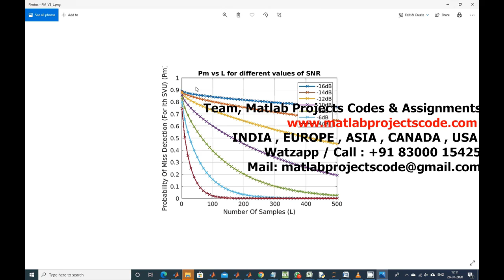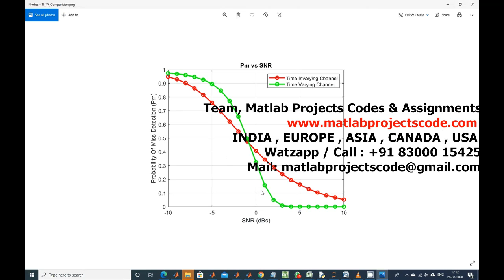SPECTRUM SENSING IN COGNITIVE VEHICULAR NETWORKS FUSION BASED CR-VANET :Watzapp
The content of the project:
1. IEEE standard reference paper
2. PowerPoint presentation
3. Screenshots
4. Software
5. Source code
6. Videos
7. ReadMe document to guide.

Vehicular Ad Hoc Network (VANET) is envisaged to play an important role in the safety of drivers and passengers when moving on the roads. However, VANET still faces many challenges before it could be deployed. One such challenge is shortage of radio frequency spectrum channels. VANET has been allocated 7 channels for dedicated short range communication at 5.9GHz band. The 7 channels are likely to get congested in high vehicle densities when many vehicles are contending for the same medium. Consequently, affecting the transmission of safety and emergency messages. To alleviate the problem of scarcity channels, dynamic spectrum access (DSA) through cognitive radio (CR) technology has been proposed. One of the core functions of a CR is to identify spectrum holes in licensed frequency bands that can be accessed by unlicensed users through spectrum sensing. In VANET, spectrum sensing is challenging because of the mobility nature of vehicles, dynamic topological changes as well as other unique characteristics not found in other networks. However, these challenges have not been fully studied and how they affect spectrum sensing in cognitive vehicular network (CVN). In this paper, we discuss challenges associated with spectrum sensing in CVN. We describe the primary system activity model used by many schemes proposed in literature. Furthermore, we present an in depth analysis of state-of-art cooperative spectrum sensing techniques for CVN from 2010 to May 2016. In addition, we present some of the open issues in spectrum sensing for CVN.